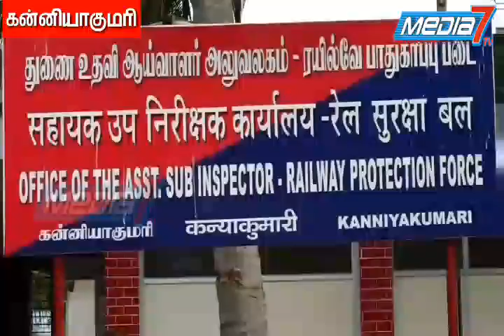கன்னியாகுமரியில் ஹவ்ரா எக்ஸ்பிரஸ் ரயில் பெட்டியில் 20 கிலோ கஞ்சா கண்டெடுப்பு